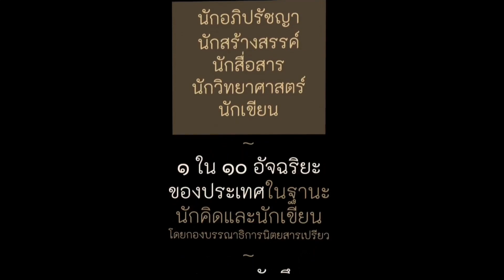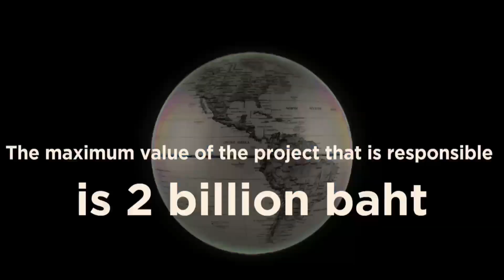MC.JOULE x MIB - Made In Bangkok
Live การประชุมชี้แจงกรอบแนวทาง หลักเกณฑ์ การค้นหาสินค้าและบริการ Made in Bangkok (MIB)

Organized by Mode Image